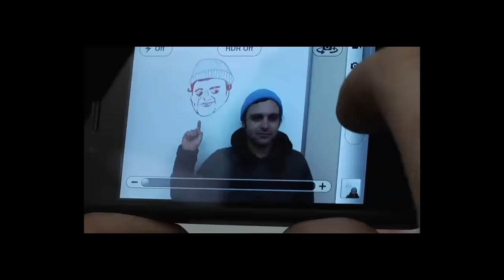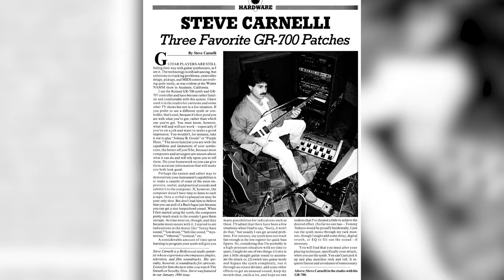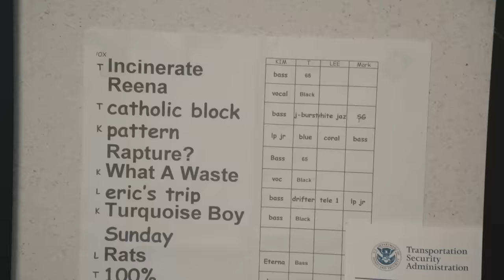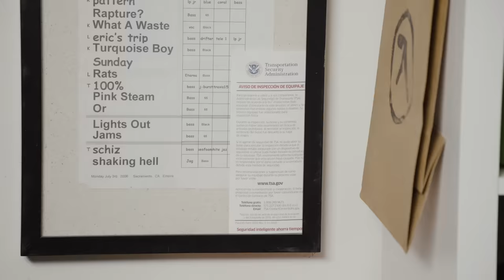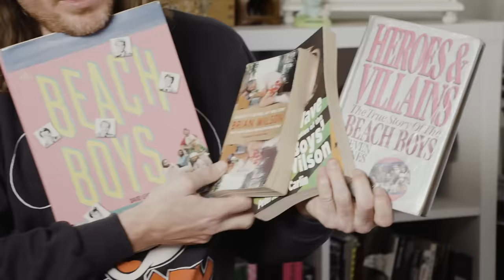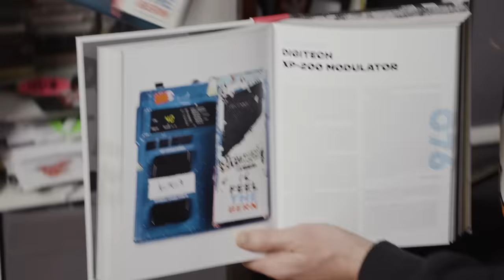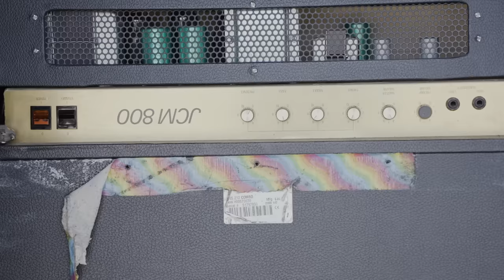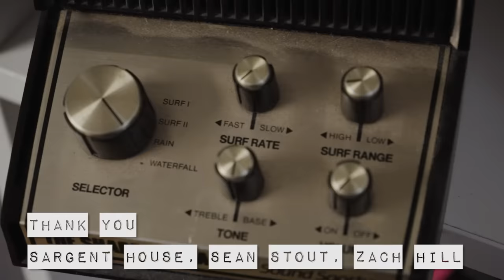Nick Reinhart delves into his guitars, pedals, and electronic doodads.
Guitarist and longtime EarthQuaker bud Nick Reinhart (Tera Melos, Bygones, Death Grips), along with his studio assistant Dot, graciously takes on a tour of his "rat's nest of insanity." Yep. Nick's got a gear collecting problem, and he knows it, which, as G.I. Joe told back in the day, is half the battle. "Collector's style. I got stuff. I like stuff. It's like an addiction sort of thing," Nick confesses in this look at his junk-packed back room and storage space full of 20 years of junk he began acquiring at the tender age of 14 with his first pedal, a DOD FX52 fuzz.

Nick's not just an inventive guitarist; he's a collector and connoisseur of Fender Supersonics and Jaguars. He's got guitars, plenty of them on an overloaded guitar rack, up on the walls and piled up in a corner of the room. Nick's also a sonic explorer, so he's got hundreds of pedals covering multiple large shelves organized by brand, color and intuition. But don't expect to see him whip out too many Reverb-ready, rare treasures. "I don't have cool expensive stuff," he says plainly, but the stuff he does have is plenty cool. Check out his collection of guitar synthesizers acquired from scouring Craiglist, eBay, pawn shops, and all the places people use to offload gear.

In addition to guitars and pedals, Nick's got a taste for "electronic doodads," including toy samplers, actual samplers, an old Radio Shack branded Moog synth, several drum machines, and pads, and the genuinely odd instrument known as Air Synth Eyes. We also see Nick's "fun shelf" full of toys, books, a rat-shaped Rat pedal, and other wacky things that make him happy. Then we peak into his storage space featuring five Roland Jazz chorus amps, his specially modded JCM 800 amp head, and even the studio of bassist Juan Alderete the pair used for their much missed Pedal & Effects blog and YouTube show.

So, sit back, relax and ride along with Nick as he goes full "deep junk style" about his gear and collecting habits. "There's a ton of stuff in that backroom that absolutely I don't need, but it still brings me joy to have that stuff and have access to it...Figuring out what brings you joy when it comes to music is probably the most important thing above anything else," Nick says. Truth.

Directed and Edited by Vice Cooler @vicecooler
DP Dalton Blanco @dalton420sich
Audio Scott Cornish @actuallyadog
PA Henri Cash @henricash